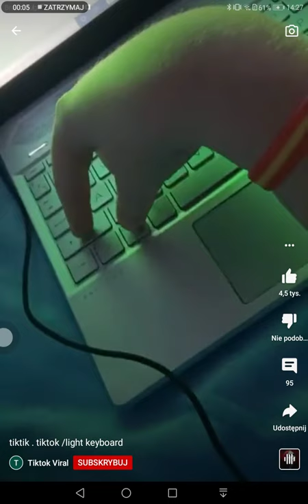Jak zrobić podświetlana klawiature